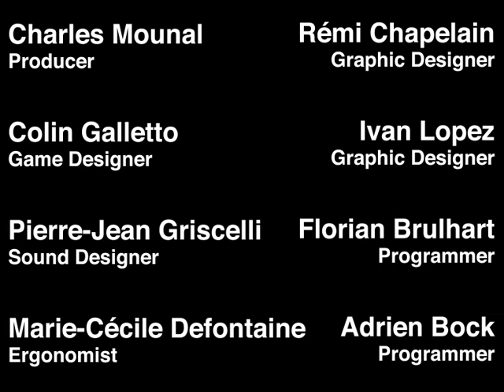WHITE - First official Trailer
The trailer is now in HD !!!

WHITE is the first FPS based on player's violence and creativity. Score only depends on one thing : your talent !

WHITE is a first-year student project made in 4 months at ENJMIN, The Graduate School of Games and Interactive Medias, France.

WHITE Team : Charles Mounal (Project Manager/Game Concept), Colin Galetto (Game Designer), Florian Brulhart (Programmer), Adrien Bock (Programmer), Rémi Chapelain (Graphic Designer), Ivan Lopez (Graphic Designer), Pierre-Jean Griscelli (Sound Designer), Marie-Cécile Defontaine (Usability Expert).

The game is based on UDK.